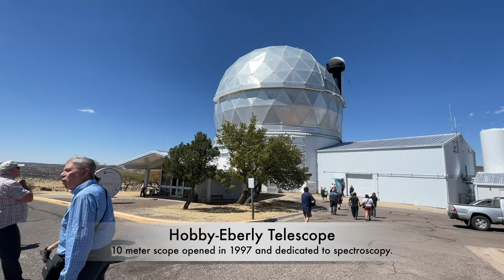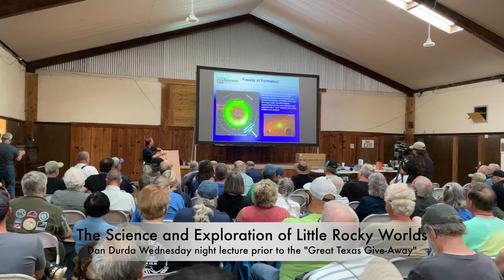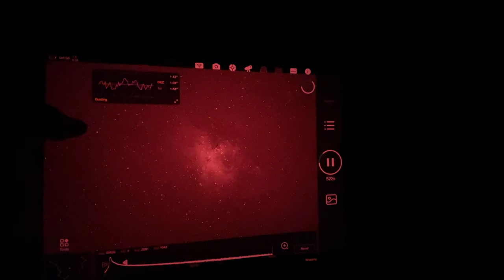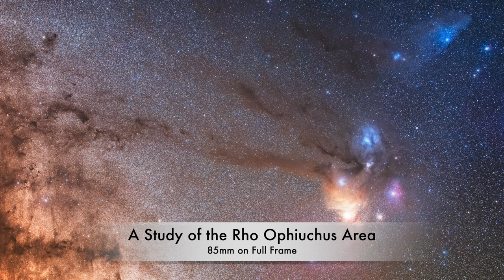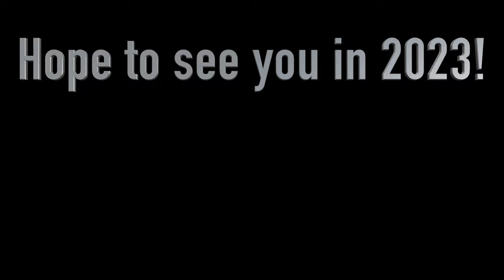Texas Star Party 2022: 6 Nights Under the Stars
Join me on a cinematic visit to the great Texas Star Party 2022!
Sights and sounds from the party, local landscapes, McDonald Observatory, and my astronomical images...with some great music.

My camera gear:
Canon EOS Ra
Canon EOS RP
Canon 35mm f1.2 for Canon EOS R
Canon 50mm f1.8 for Canon EF
Canon EF to R lens adapter
Rokinon 14mm f2.8 for Canon EOS R
Rokinon 24mm f1.4 for Canon EOS EF
iOptron SkyGuider Pro
ZWO ASI294MC Pro
DJI Mini Drone Bundle
DJI Osmo Pocket
DJI Osmo Mobile 3
Rode Wireless Go Microphones
Insta360 One R

Astro-Physics 130EDF
Astro-Physics 92mm Stowaway
Astro-Physics Mach1GTO